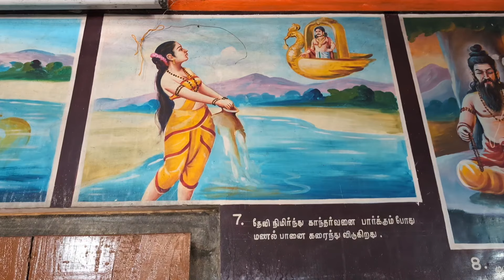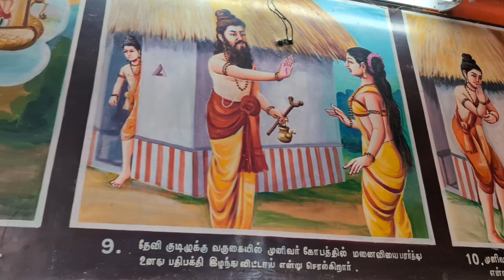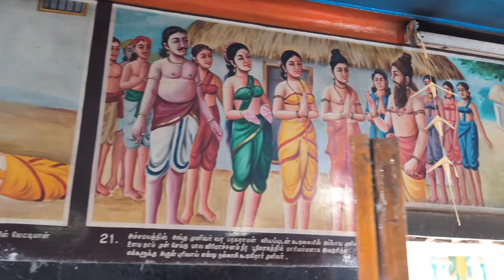🔥காவேரி ஆறு தாண்டி பொங்கலுக்கு போகிறோம் | கிடாய் கறி விருந்து | MUTTON CURRY | CHICKEN | K7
In this video my wife and I crossed the Cauvery river from Erode district to our natives house in Namakkal district for   nonveg treat  where we were served a variety of non-vegetarian dishes like mutton and chicken which we ate and returned home happily.Thus the mutton and chicken we ate was delicious and then on our way back home we came to Cauvery river and enjoyed the river bank and its beautiful natural surroundings. Then we came home, my son, my wife and father and mother together made and ate melon juice. In this season of Summer, it is very beneficial for our body to make juice of many kinds of natural fruits.Apart from that, in this video, I have prepared many types of juice recipes for summers, not only in this video, but in all the videos I have posted.

Thanks for your support and watching. :) Fair Use: "Copyright Disclaimer Under Section 107 of the Copyright Act 1976, allowance is made for "fair use" for purposes such as criticism, comment, news reporting, teaching, scholarship, and research. We do not own all the material we're posting on this channel. If you are a copyright owner and want your work to be removed from our channel PLEASE contact us via email or leave us a personal message here and we will remove your material right away. PLEASE do not opt for a youtube strike.

NOTE  : This Video  an Entertainment purpose only